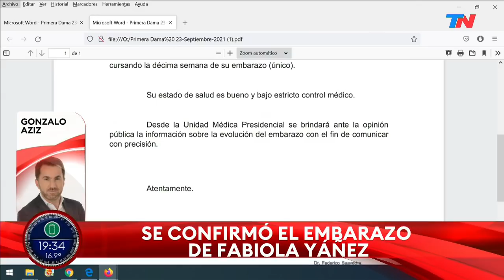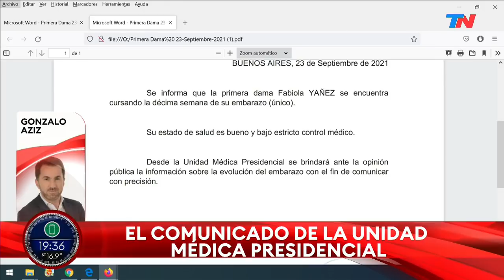FABIOLA YAÑEZ ESTÁ EMBARAZADA | Así fue el momento en el que TN dio a conocer la noticia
Fragmento de "TN Central", emitido el jueves 23 de septiembre del 2021.